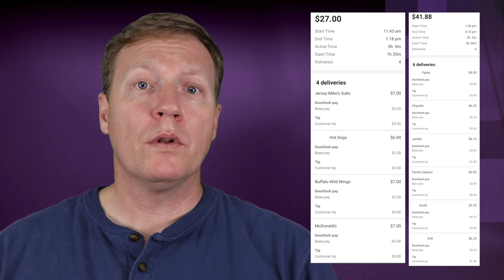RussRyde Record Food Delivery Earnings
Hello fellow and future delivery & rideshare drivers,

Join me in celebrating record food delivery earnings!  I made $218!  The most I’ve made doing rideshare was $230 and that was a full 12 hours of driving with far more mileage and gas.

Here’s the breakdown:
Total of 25 deliveries between Uber Eats, Postmates, and Doordash.

Tipping was great:
Doordash =  all tipped (or don’t accept orders)
Uber Eats =  9/10 tipped
Postmates = 4/5 tipped (over the next day)

Drove 185 miles so this works out to earning $1.18 /mi

Keep in mind wear & tear.  185 miles x .58 per mile = $107.30

$110.71/10 hours = $11.07 profit per hour

Or excluding saving the wear and tear money = $21.80 per hour

Russ

PS:  Check out my “Money Maker” video (it’s the fourth one back) and I share some important lessons on your pay.  Both your vehicle and time are valuable resources.  Don’t waste them.

*** Updated ***
Since then my new record was from July 2, 2021!
I earned $252.48

Instacart two batches; $69.10.

Uber Eats 19 orders = $158.38

Cash Tips = $25

Total
$252.48

(One Instacart order was a majority of the earnings at $62)

Drove 172 miles so this works out to earning $1.47 /mi

Keep in mind wear & tear. 172 miles x .56 per mile = $96.32

$156.16/10.5 hours = $14.87 profit per hour

Or excluding saving the wear and tear money = $24.05 per hour